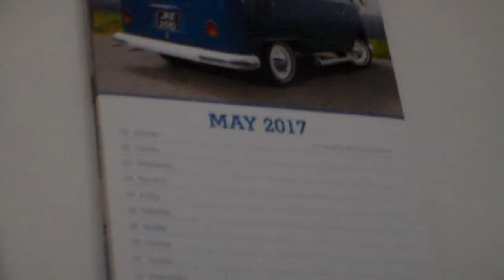It's May 2017 and it's Bank Holiday Monday